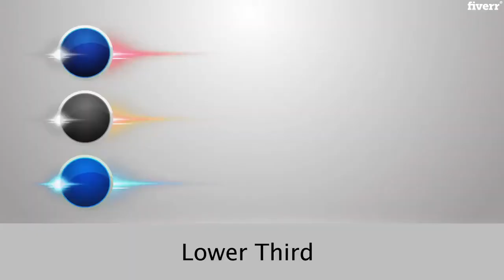Edit any kind of video within 24 hours - Best Video Editing service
Link to this gig:
Edit any kind of video within 24 hours Special discount
music videosProfessional video editing and post-production
Add Logo Introvideos for your video
Green screen videoLower third
please check my gig extras. (If needed)
you can add Logo Intro animations in beginning or end. +$10 (Check more of my Gigs
Just send me your video and tell me what you want in output with full details about your video.
I'll do your job perfectly. 24 hrs Express service.
How can I attach a huge file?,you can Send me dropbox or google drive link across fiverr massege.,What is about lifetime support?,If you lose your video files just ask me I'll send them for free. I keep your files with the project file for lifetime.,What file format will be the video provided?,MP4 format. Suitable for YouTube, Vimeo, games, online, Website, etc. no limits. If you need any other file formats please send a message with the order.